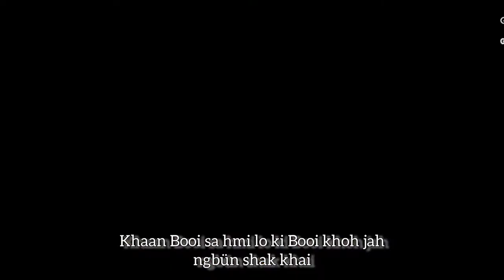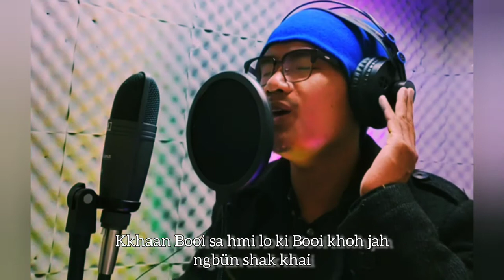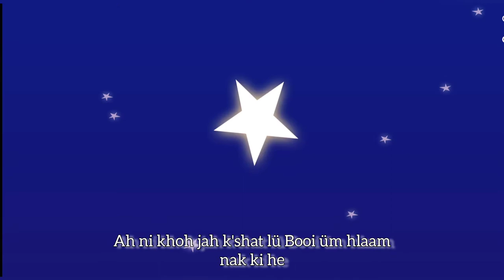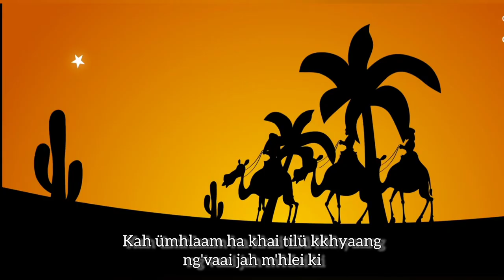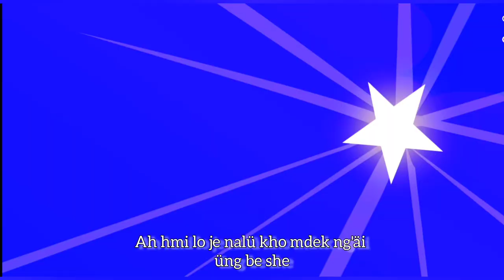Daai Christmas Song ''KHO M'DEKA SHANG PHUHLANG'' cover by Peter Ling Tang